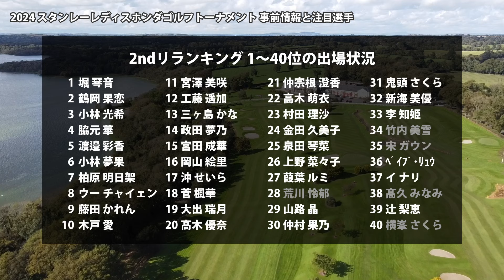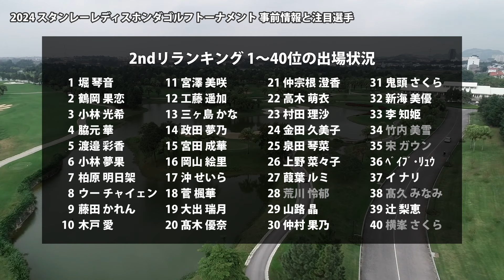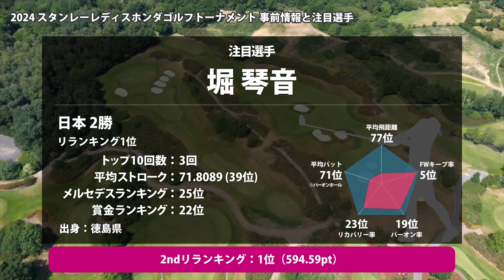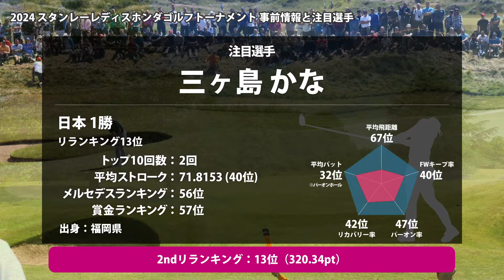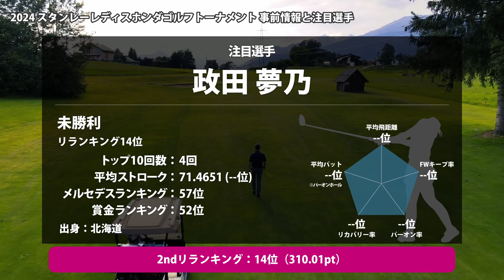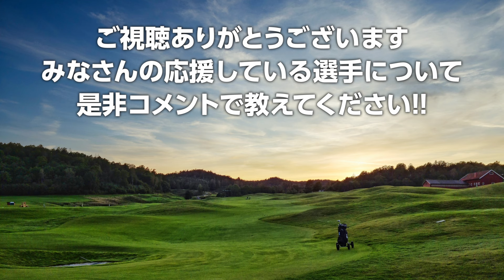スタンレーレディス 見どころ 堀琴音 鶴岡果恋 小林光希 三ヶ島かな 政田夢乃 菅楓華 森田遥 【スタッツ解説】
00:00 はじまり
00:14 スタンレーレディス
00:44 2ndリランキング 1〜40位の出場状況
01:33 大会の歴史
02:12 東名カントリークラブ
02:35 前年優勝者 森田 遥
03:48 注目選手
04:00 堀 琴音
04:56 鶴岡 果恋
05:43 小林 光希
06:43 三ヶ島 かな
07:39 政田 夢乃
08:56 菅 楓華
09:38 おわり

▼参考情報
スタンレーレディスホンダゴルフトーナメント
JLPGA - スタンレーレディスホンダゴルフトーナメント
スタンレーレディスホンダゴルフトーナメント - Wikipedia

青木 瀬令奈　穴井 詩　阿部 未悠　天本 ハルカ　新垣 比菜　李 知姫　イ ナリ　イ ヒョソン　イ ミニョン　@生駒 留菜　泉田 琴菜　稲見 萌寧　岩井 明愛　岩井 千怜　ウー チャイェン　上田 桃子　上野 菜々子　臼井 麗香　内田 ことこ　大出 瑞月　@大久保 柚季　大里 桃子　岡山 絵里　沖 せいら　小倉 彩愛　尾関 彩美悠　表 純子　柏原 明日架　金澤 志奈　金田 久美子　神谷 そら　川岸 史果　川﨑 春花　河本 結　菊地 絵理香　鬼頭 さくら　木戸 愛　木村 彩子　工藤 遥加　桑木 志帆　小祝 さくら　小滝 水音　小林 光希　小林 夢果　後藤 未有　斉藤 愛璃　佐久間 朱莉　櫻井 心那　ささき しょうこ　笹生 優花　佐藤 心結　篠原 まりあ　新海 美優　全 美貞　菅 楓華　菅沼 菜々　鈴木 愛　高木 萌衣　髙木 優奈　高橋 彩華　竹田 麗央　種子田 香夏　辻 梨恵　鶴岡 果恋　仲宗根 澄香　仲村 果乃　永井 花奈　永峰 咲希　仁井 優花　野澤 真央　濱田 茉優　原 英莉花　蛭田 みな美　福田 侑子　藤田 かれん　古江 彩佳　ﾍﾞｲﾌﾞ・ﾘｭｳ　ペ ソンウ　堀 琴音　政田 夢乃　三ヶ島 かな　@水田 結依　宮里 美香　宮澤 美咲　宮田 成華　@六車 日那乃　村田 理沙　森田 遥　安田 祐香　山内 日菜子　山下 美夢有　山路 晶　@吉﨑 マーナ　@吉田 鈴　葭葉 ルミ　吉本 ひかる　リ ハナ　笠 りつ子　脇元 華　渡邉 彩香

▼素材
DOVA-SYNDROME
Unsplash
Pixabay
Pexels